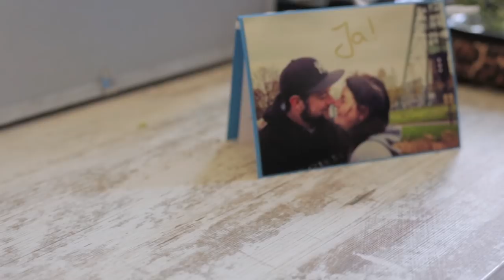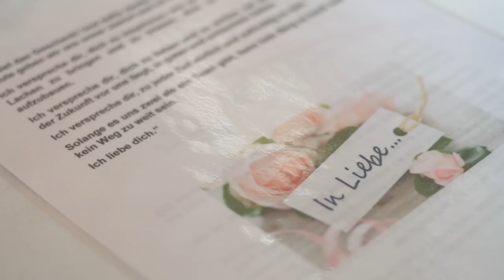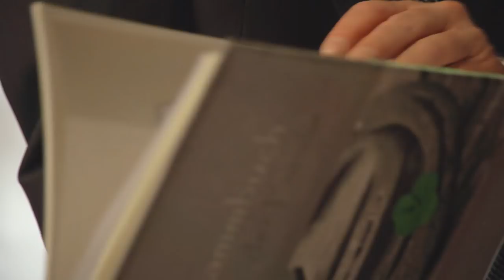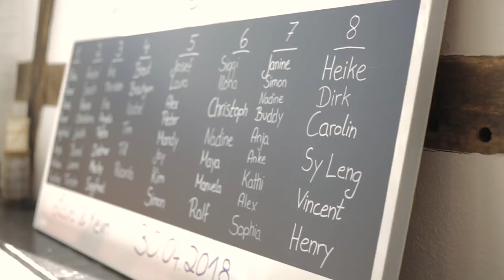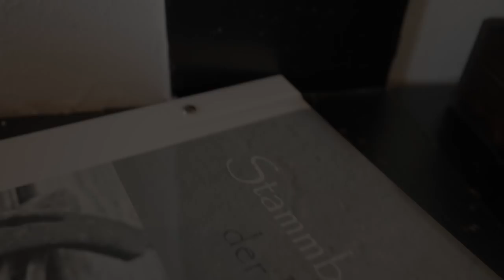Hochzeitsfilm | Laura + Kevin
Diese Hochzeit wurde am 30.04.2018 auf dem Standesamt Witten, Haus Herbede und dem Landgasthof Kemnader See von mir alleine gefilmt.

Es war ein super schöner Tag mit Laura und Kevin. Das spiegelt sich auch in dem Video wieder, es macht einfach Spaß den großen Tag von sich zwei liebenden Menschen begleiten zu dürfen und dieses für die Erinnerung des Brautpaares aufzunehmen. Die Einzigartigkeit die jede Hochzeit bietet ist jede auf ihre Art und Weise schön.

Panasonic G70 + 14-42